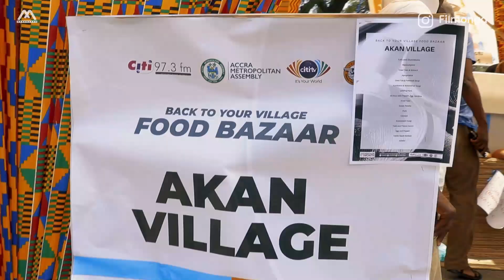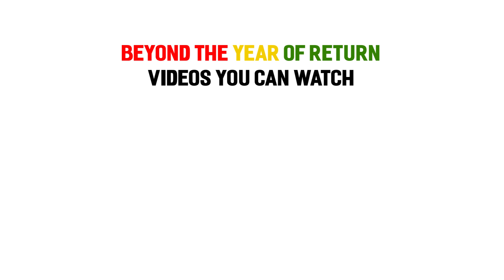A Beyond the Return Festival in Ghana- Heritage of Africa (Highlights)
Check out our affordable photo/videography packages and lets capture your travel experience.

THANKS